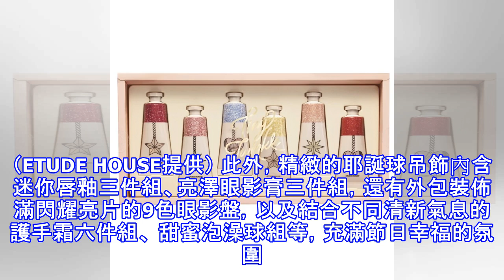10支組合=1支定價 耶誕交換禮物就用它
10支組合=1支定價 耶誕交換禮物就用它
10支組合=1支定價 耶誕交換禮物就用它 七種不同的絲絨感唇膏，加上三種珠光打亮色唇膏，每天搭配出不同的風格與心情！（ETUDE HOUSE提供） 〔記者邱巧貞／台北報導〕歲末年終，各品牌的耶誕彩妝系列紛紛推出，或許是為了迎合年底送禮或交換禮物的需求，除了因應節慶的特殊包裝設計外，在定價上也堪稱CP值超高。 ETUDE HOUSE超match脣膏三件組 3色/800元（圖左）；星光閃爍絲絨霧面唇釉迷你三件組 3色/700元。（ETUDE HOUSE提供） ETUDE HOUSE玩美色計迷你口紅組（星光閃爍限定系列）10色/1450元。（ETUDE HOUSE提供） ETUDE HOUSE 推出...